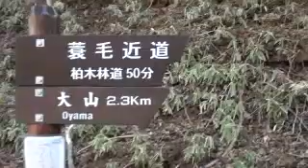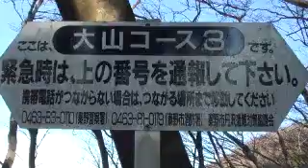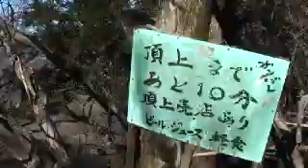Mt.Ohyama hiking kanagawa pref, japan